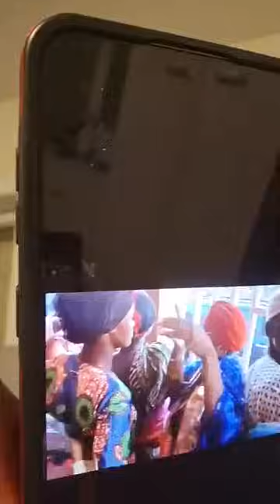Fulo Só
Canal informativo de tudo Guineense